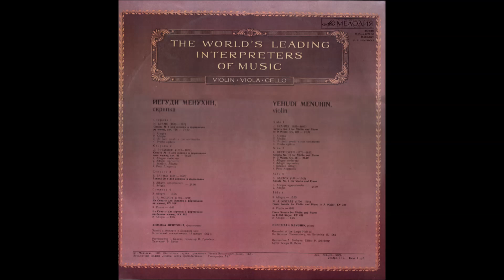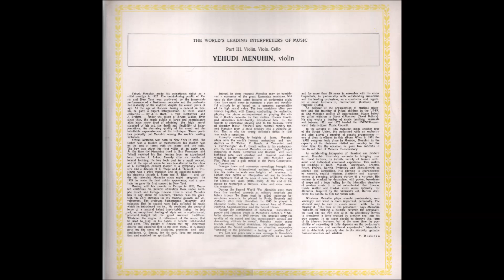Yehudi Menuhin, Violin - From the Treasury of the World Performing Arts (1983) - Vinyl - Audio Only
Tracklist:
00:00 - Johannes Brahms - Sonata No.3 For Violin And Piano In D Minor, Op.108 (I. Allegro)
07:36 - Johannes Brahms - Sonata No.3 For Violin And Piano In D Minor, Op.108 (II. Adagio)
12:23 - Johannes Brahms - Sonata No.3 For Violin And Piano In D Minor, Op.108 (III.Un Poco Presto E Con Sentimento)
15:09 - Johannes Brahms - Sonata No.3 For Violin And Piano In D Minor, Op.108 (IV. Presto Agitato)
21:12 - Ludwig van Beethoven - Sonata No.10 For Violin & Piano In G Major, Op.96 (I. Allegro Moderato)
30:51 - Ludwig van Beethoven - Sonata No.10 For Violin & Piano In G Major, Op.96 (II. Adagio Espressivo)
37:07 - Ludwig van Beethoven - Sonata No.10 For Violin & Piano In G Major, Op.96 (III. Scherzo. Allegro)
42:45 - Ludwig van Beethoven - Sonata No.10 For Violin & Piano In G Major, Op.96 (IV. Poco Allegretto)
47:34 - Bella Bartok - Sonata No.1 For Violin And Piano (I. Allegro Appassionato)
1:00:33 - Bella Bartok - Sonata No.1 For Violin And Piano (II. Adagio)
1:11:33 - Bella Bartok - Sonata No.1 For Violin And Piano (III. Allegro)
1:21:37 - W.A.Mozart - Sonata For Violin And Piano In A Major, KV 526 (III. Presto)
1:27:45 - W.A.Mozart - Sonata For Violin And Piano In E-flat Major, KV 481 (II. Adagio)

Recorded at the Large Hall of the Moscow Conservatory on November 15, 1962.

    Composed By – B. Bartok (tracks: C1, C2, D1), J. Brahms (tracks: A1-A4), L. Beethoven (tracks: B1-B4), W. A. Mozart (tracks: D2, D3)
    Design – B. Belov
    Engineer [Restoration] – T. Badeyan
    Piano – Hephzibah Menuhin
    Supervised By – P. Gryunberg
    Violin – Yehudi Menuhin

    Pressed By – Aprelevskiy Zavod Gramplastinok
    Record Company – Vsesoyuznaya Studiya Gramzapisi